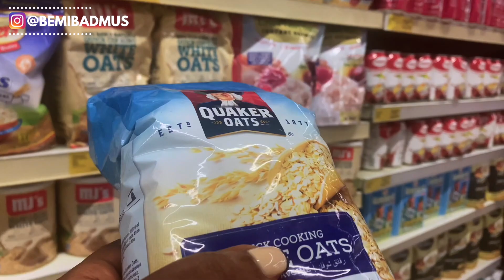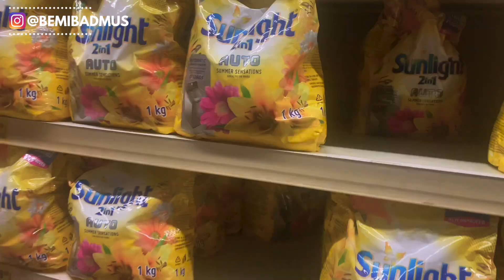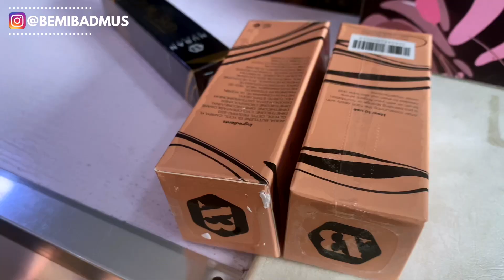We adjusted our lives in a new car || Bemi Badmus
☀️ About
Hey, I'm Gbemi
Welcome to my Nigerian Lifestyle Channel where I share everything as I learn on
⇢ Motherhood
⇢ Personal life
⇢ Beauty

Bemi
xx